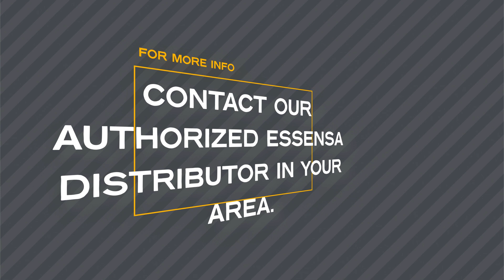Start your own business now!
Grab Essensa's latest offering the Premium VIP Dealer Package for only Php. 8,990.00

Inclusive of 30 Bottles of MouroBlend Herbal Juice Drink worth Php 10,500.

* 4 Ways to Earn *

✅ Earn Direct Sales Commission for every referral
✅ Earn Group Sales Commission
✅ Earn at Unilevel Commission and additional repeat Sales Bonus at the Stair-Step program

Become a Distributor Now!

Contact our Authorized Essensa Distributor in your area.